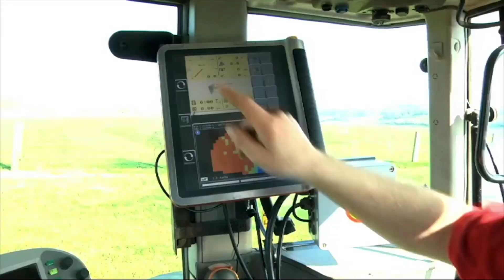Agri Informa 01/2020 con Giorgio Mastrota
Prima puntata del 2020 BOMBA con un ospite d'eccezione: GIORGIO MASTROTA